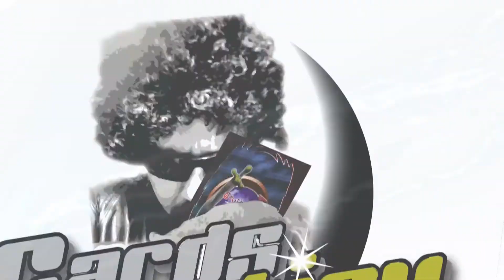Cards of Destiny - "Rematch" S1:E4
The zombies run their course as Mario and Joe's battle closes in on the end.